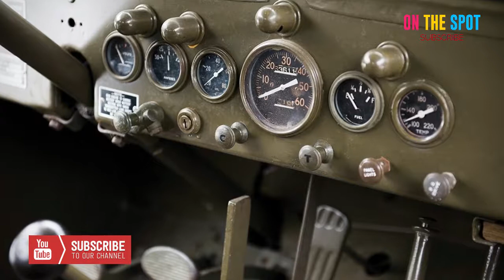AUCTION BLOCK 1945 DODGE WC 58 RADIO CAR